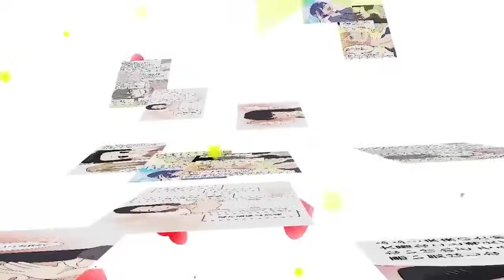[RomCom] She was a lone wolf with cubs [Compilation]